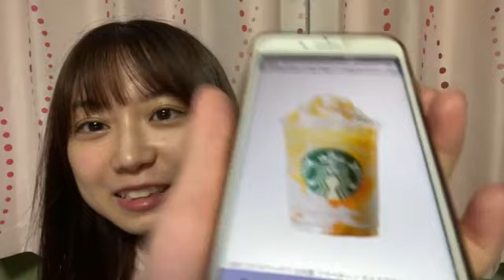2021年06月23日 22時24分26秒 山田 杏華（AKB48 チーム８）